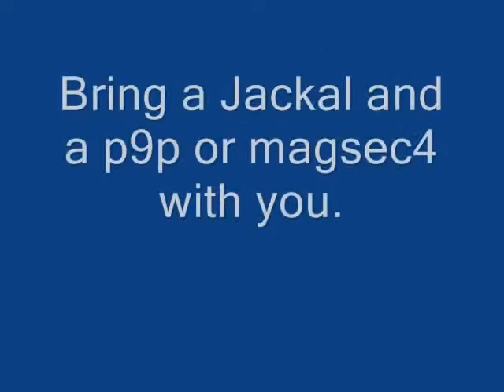Perfect Dark Zero Dark Agent Walkthrough: Mission 06 Part 1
A video walkthrough of Mission 06: River Extraction for Perfect Dark Zero on the Xbox 360. This was done on Dark Agent.

Visit the link below for all PDZ walkthroughs.